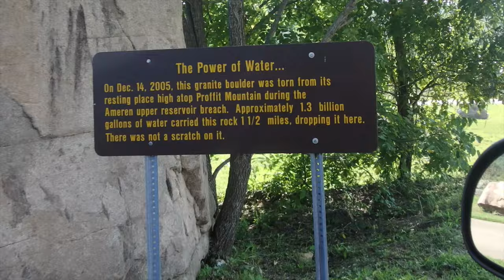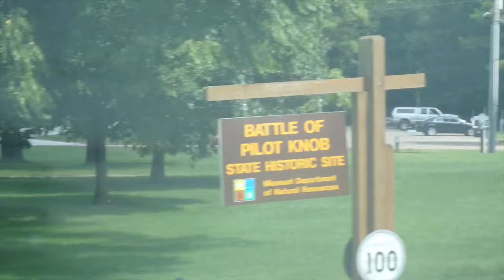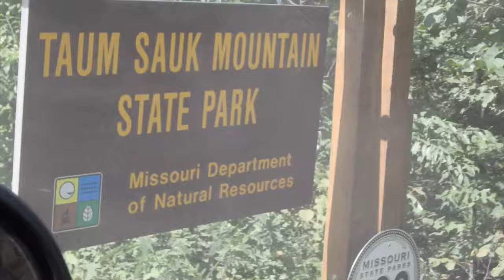CLIFF JUMPING!?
Kik me: BoneDryTv
Skype: Jbw694